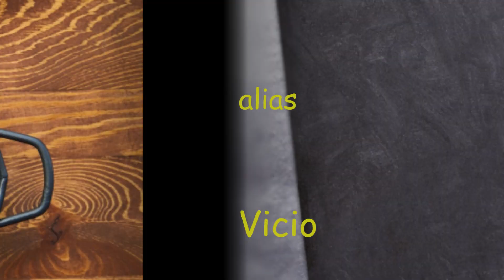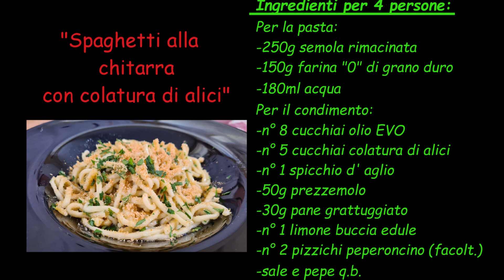spaghetti alla chitarra con colatura di alici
spaghetti alla chitarra con colatura di alici prezzemolo aglio limone e pan grattato tostato e aromatizzato